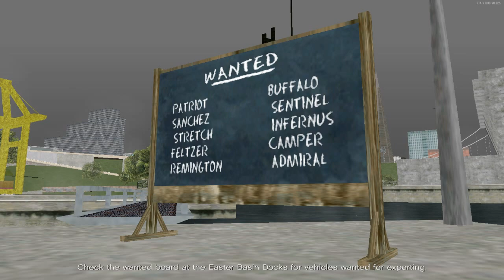GTA San Andreas [Yandere Simulator] - Part 63 - Yan-chan and Senpai